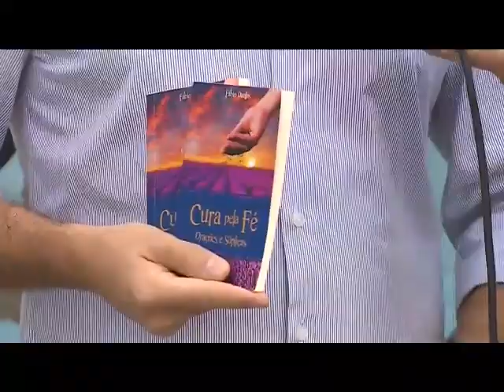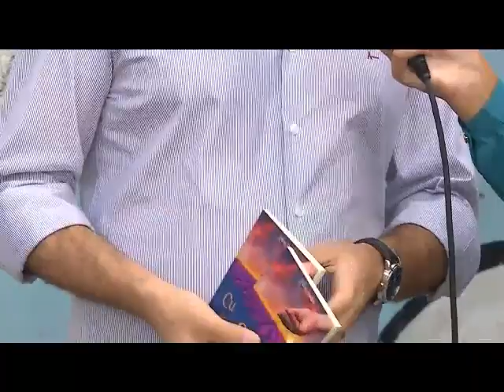Fábio Dantas lança sétimo livro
Em entrevista à TV Sergipe/Globo, o escritor Fábio Dantas fala sobre o lançamento do livro CURA PELA FÉ - Orações e Súplicas, Segundo ele, a cura pode acontecer quando efetivamente nos propomos a nos curar e que a fé pode surgir quando deixamos germinar as sementes das nossas experiências em nossos contextos espiritualistas recheados de religiosidade escolhidas.